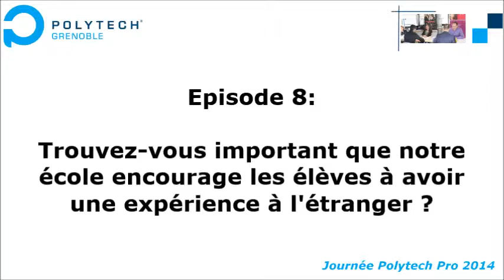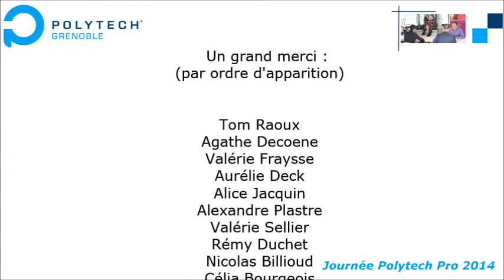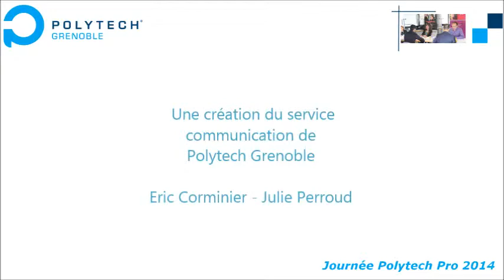Journée Polytech Pro 2014 épisode 8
Retrouvez les interviews de quelques partenaires lors de la journée Polytech Pro 2014. A travers 8 questions, ils donnent leur point de vue sur les métiers d'ingénieurs.
Episode 8 : Trouvez-vous important que l'école encourage les élèves à avoir une expérience à l'étranger ?